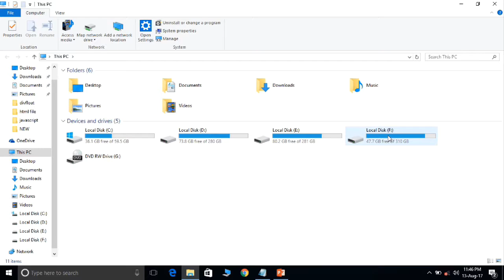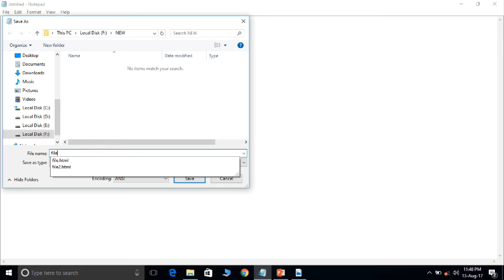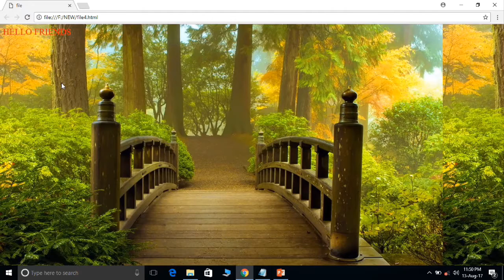How to set background image in html ||HD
plz friends support kr do 🙏🙏🙏